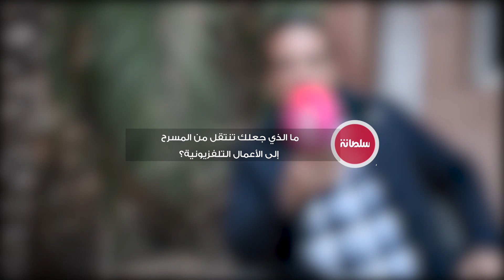داداس يروي قصته مع عاملة السينما ويفاجئ الجمهور بمهنته قبل التمثيل